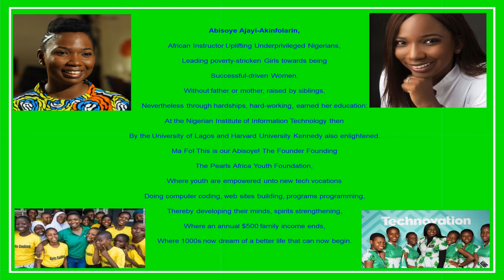Abisoye Ajayi-Akinfolarin — [ MYSTIC POEM ] — Music: Watermark (Storms in Africa) Enya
Abisoye Ajayi-Akinfolarin — [ MYSTIC POEM ]  — September 19th, 2022 — Robert Bayer — (2 pages)

Abisoye Ajayi-Akinfolarin,
African Instructor Uplifting Underprivileged Nigerians,
Leading poverty-stricken Girls towards being
Successful-driven Women.
Without father or mother, raised by siblings,
Nevertheless through hardships, hard-working, earned her education:
At the Nigerian Institute of Information Technology then
By the University of Lagos and Harvard University Kennedy also enlightened.
Ma Fo! This is our Abisoye! The Founder Founding
The Pearls Africa Youth Foundation,
Where youth are empowered unto new tech vocations
Doing computer coding, web sites building, programs programming,
Thereby developing their minds, spirits strengthening,
Where an annual $500 family income ends,
Where 1000s now dream of a better life that can now begin.
Hearken to this wisdom of Ms. Ajayi-Akinfolarin,
“The kind of brilliance we have in our students, you can imagine,
But our children can never ignite their inner star of the heavens,
If we don't give them opportunities to shine, to win!”
Ever Alive with the Spirit of Visionary Mission — Abisoye Ajayi-Akinfolarin.